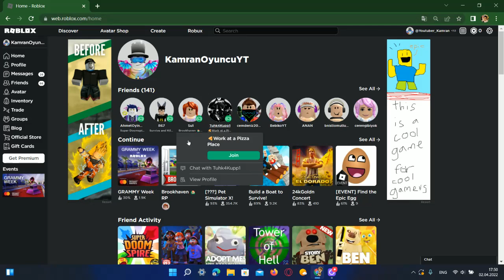roblox coktu son dakika